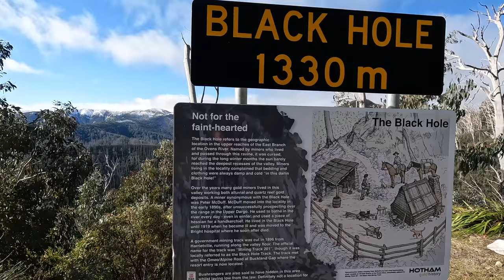Great Alpine Way to Mt Hotham, Victoria